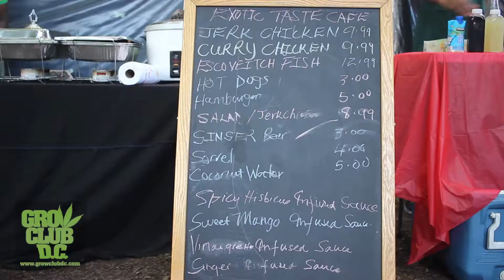BBQ GrowClubDC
Description